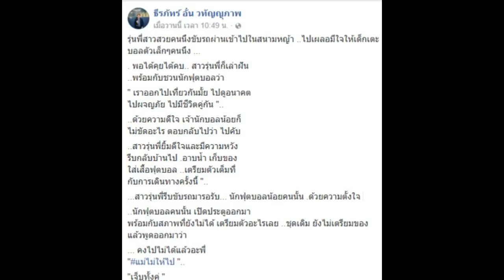เจ็บทั้งคู่!! นิทานรักสุดท้าย “เมย์-เจ” ที่จบลง ด้วยคำพูดแม่